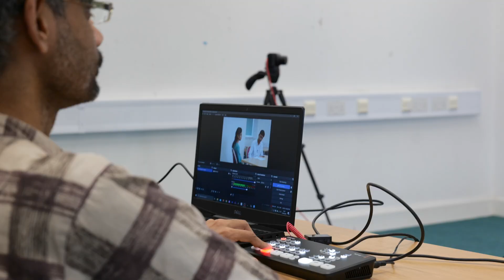Behind the Scenes - Clyde Samvada reaches 50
Behind the Scenes video of Clyde Samvada recording prepared by the South Lanarkshire Lending Voices Team